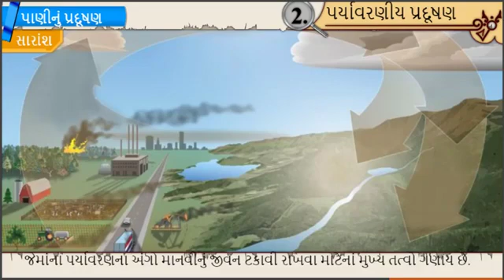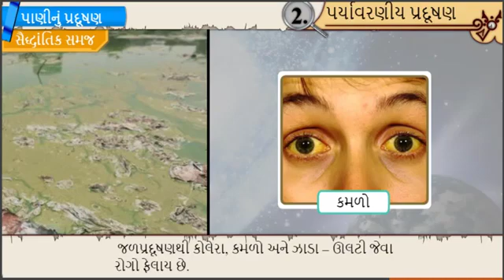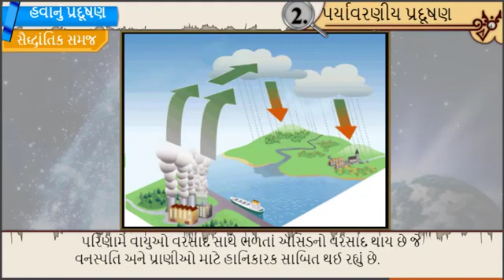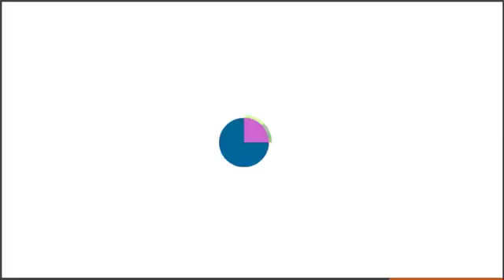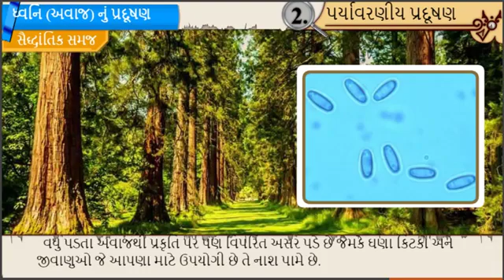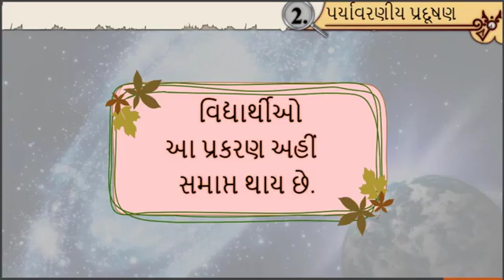sem 2 chap 2 પર્યાવરણીય પ્રદુષણ